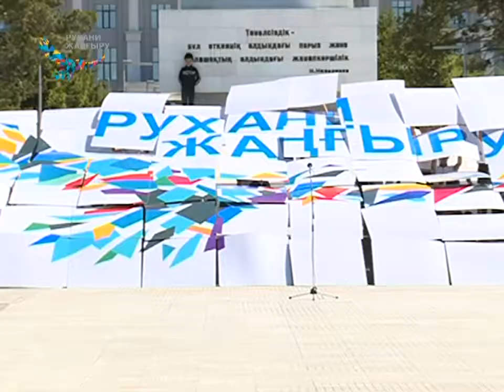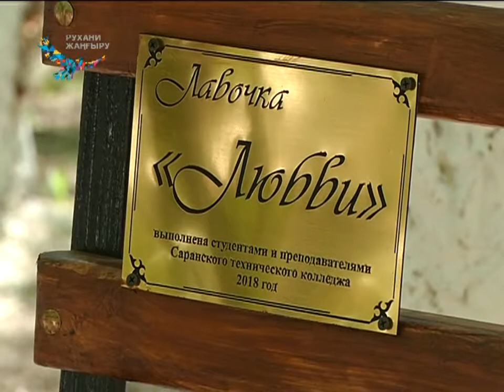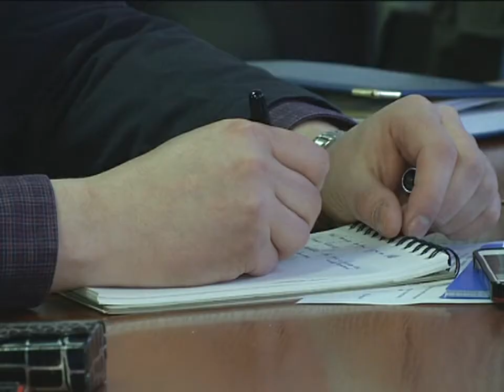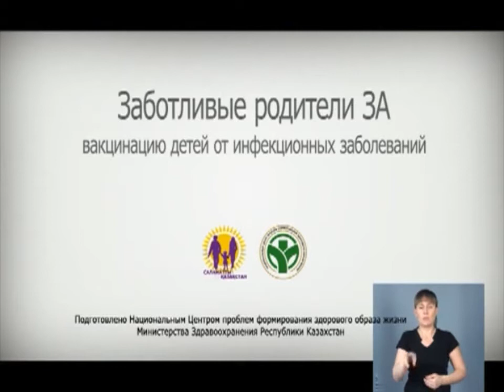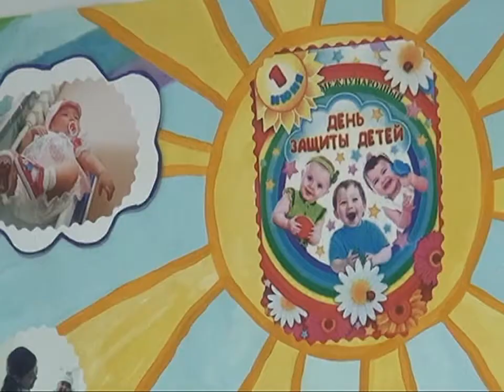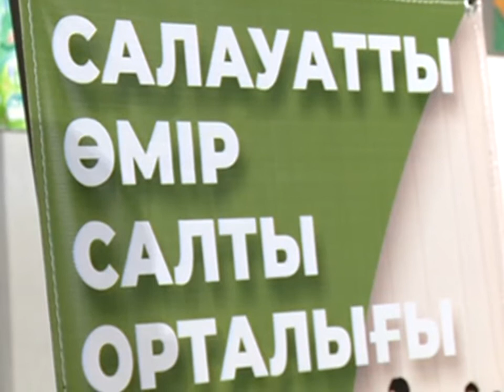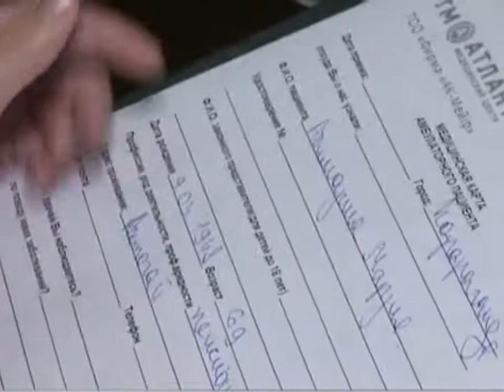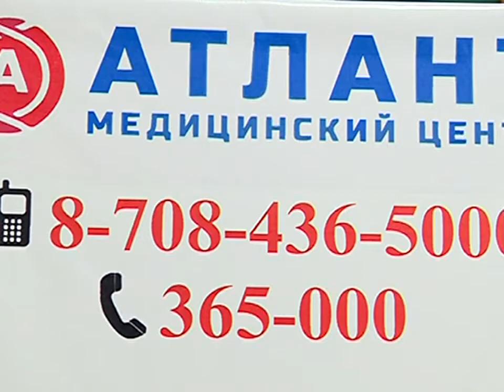01/06/2018 - Новости канала Первый Карагандинский